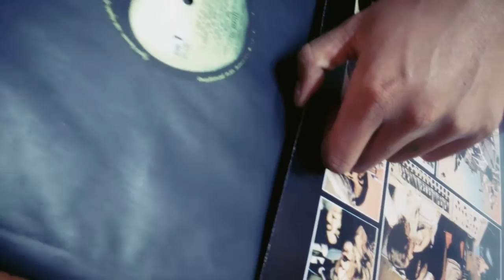" Let It Be "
" Let It Be " @ Paper Craft

Directed and edited : Burapha Seeker
Camera : ghoSTgraphics ( Lumia 920 )
Actor : Fat Nakata
Song : let it be ( original version & music box version ) The Beatles